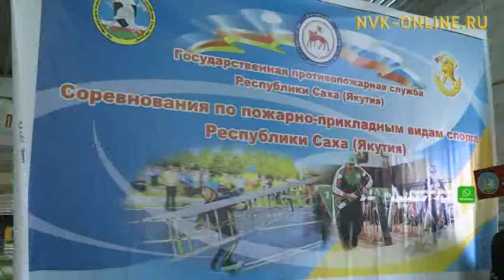Республика бастыҥ баһаарынайдарын быһаардылар